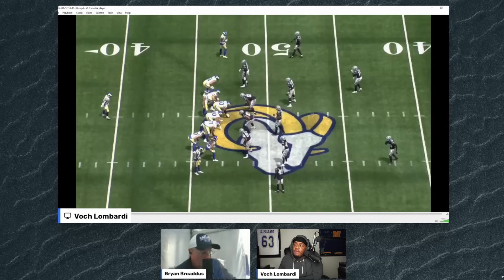✭ Bryan Broaddus talks Trey Lance, Mazi Smith & Tyler Guyton || Preseason game 1